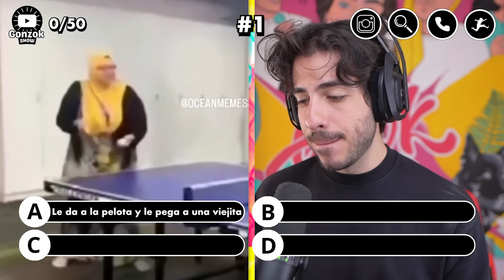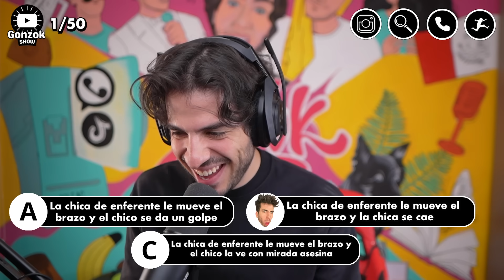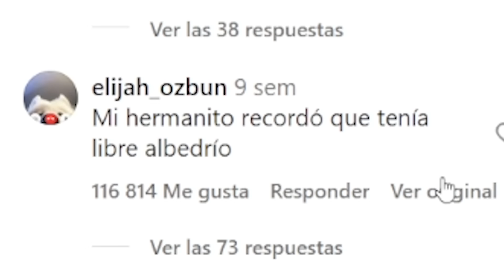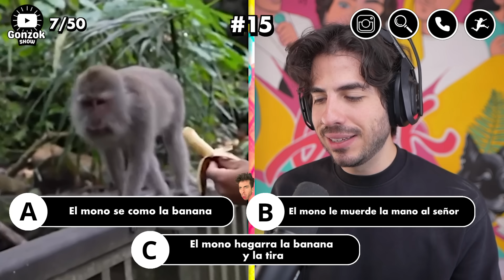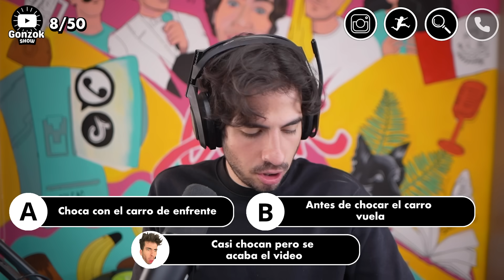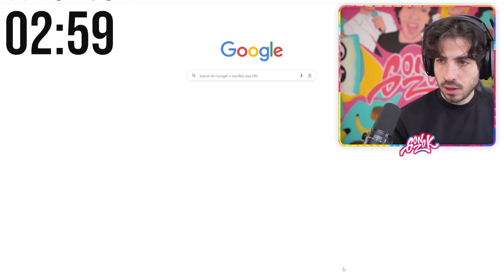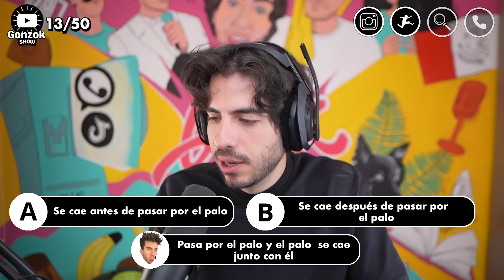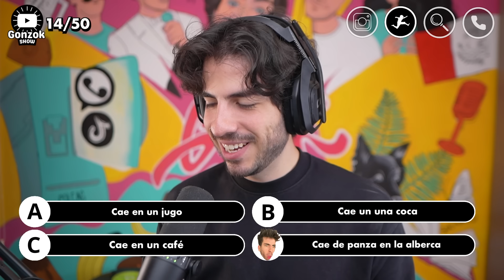1 segundo antes de la tragedia.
1 segundo antes de la tragedia, el reality oficial de Gonzok Max, Yeah o si que épico, disfruta.

Bienvenido a la descripción de este video! Felicidades! Eres parte del 3% de la población mundial que lee las descripciones de los videos. Asi que ten, un ❤️ para ti.

Recuerda que tengo un canal en donde subo cosas increíbles y geniales, así como tú.